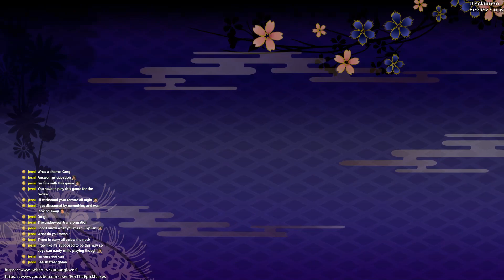VALKYRIE DRIVE - BHIKKHUNI - Ep. 29 (PC/Review Copy)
VALKYRIE DRIVE -BHIKKHUNI- is the all-new all-action brawler from the creators of SENRAN KAGURA. The girls of Bhikkhuni are infected with the mysterious VR-Virus and the only way to control it is to fight.